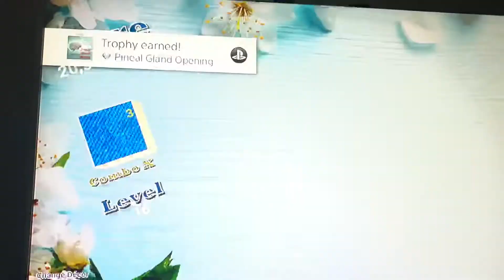PS4 Trophy Hunting 53rd Platinum:Memory Lane